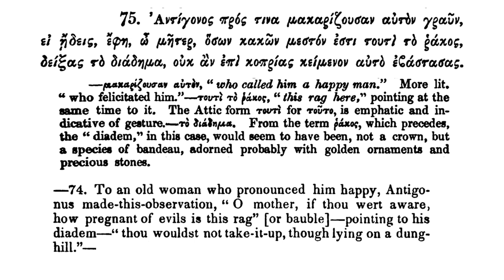A Greek Reader. Anecdotes of Kings and Statesmen: Successors of Alexander.